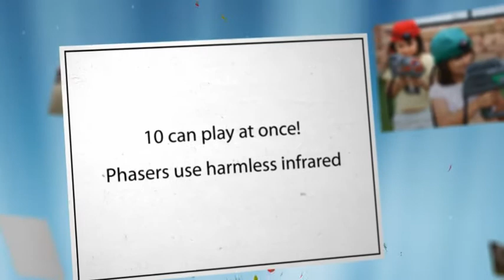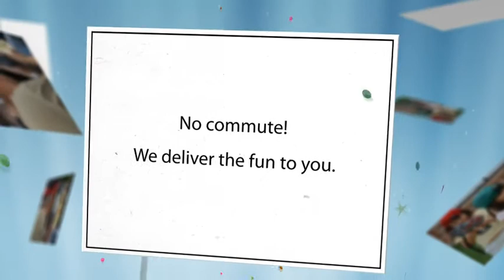Party Rentals | Laser Tag Party Hire for Boys (& Girls) Parties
Laser Tag rentals for boys and girls parties. Hire equipment from our Laser Tag Rental Business to play your own laser tag games at home.